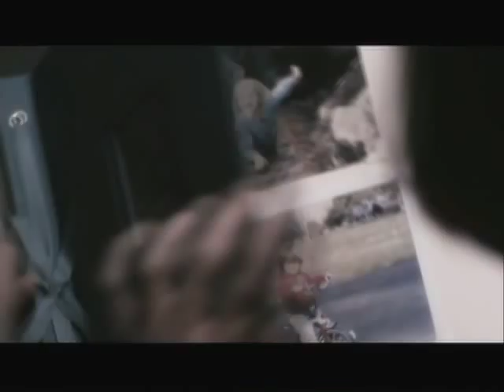FightingFishTrailerv2reexport.mp4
"Fighting Fish" is about a brother and a sister in their early twenties who must overcome their tempestuous past in order to find true love and have a chance at real happiness.
21-year-old David still lives at home in upstate New York, caring for his small siblings while his mother recuperates in a mental institution. Though he aches to leave and find his own way in life, he also feels responsible to his family. His wild, complicated, and beautiful sister Alice suddenly returns home after a long absence, and new domestic tensions erupt. When David falls in love with the new girl in town, Chris, Alice is driven to desperate measures to keep her brother close, and her world intact.